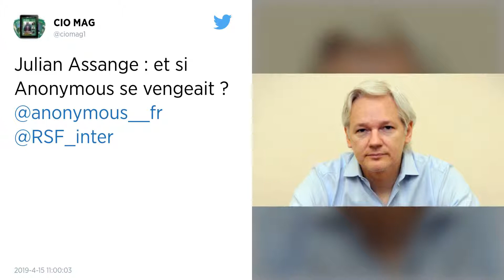Julian Assange voulait transformer l’ambassade équatorienne en « centre d’espionnage », selon Moreno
Dans une interview donnée au journal britannique The Guardian, le président équatorien Lenin Moreno justifie la révocation de l’asile politique de Julian Assange. Ce dernier aurait tenté de créer un « centre d’espionnage » au sein de l’ambassade équatorienne à Londres.

Le président équatorien Lenin Moreno accuse le fondateur de WikiLeaks, Julian Assange, d’avoir cherché à transformer l’ambassade d’Équateur à Londres en centre d’espionnage.

Dans une interview publiée lundi par le journal britannique The Guardian, le dirigeant équatorien justifie la révocation du droit d’asile accordé il y a sept ans à Julian Assange par des violations répétées de ses conditions de séjour à l’ambassade.